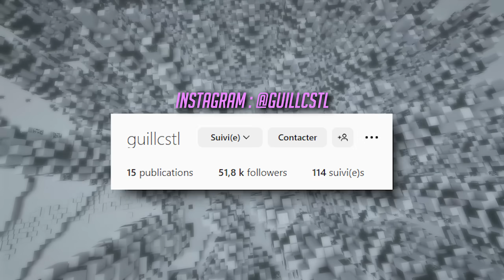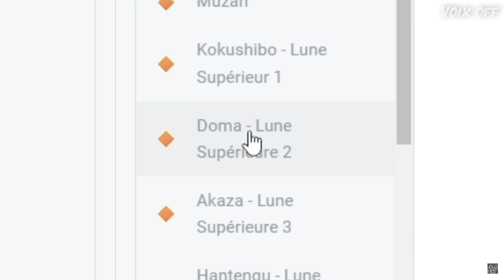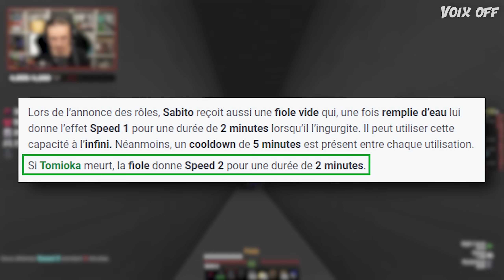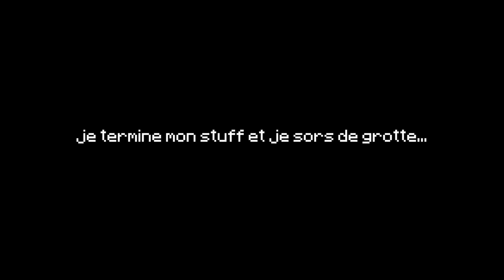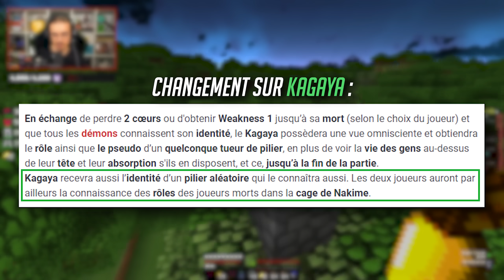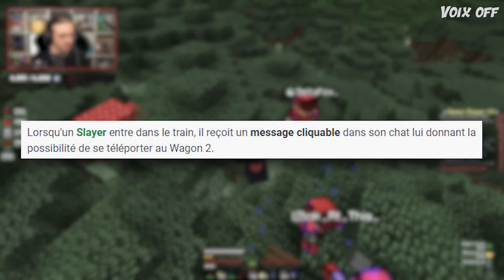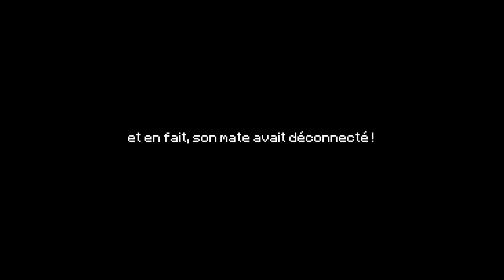SABITO : SLAYER INVINCIBLE (Demon Slayer UHC)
Aujourd'hui un rôle un peu plus simple en Demon Slayer UHC... mais un peu fumé quand même.
Une vidéo un peu plus travaillée que d'habitude pour l'occasion, n'hésitez pas à faire vos retours parce qu'on l'a bien bossé !

Demon Slayer UHC est un jeu Minecraft stratégique basé sur le jeu du Loup-Garou et tout ça dans l'univers du manga/anime Demon Slayer, toutes les infos du jeu

00:00 : Intro
00:15 : ANNONCE (d'un évent qui va vous plaire je pense...)
01:01 : Toute la partie